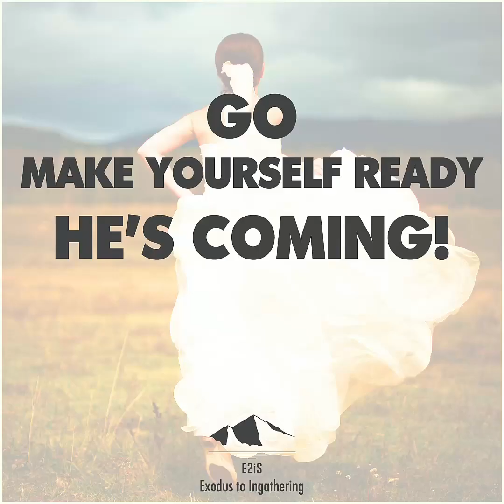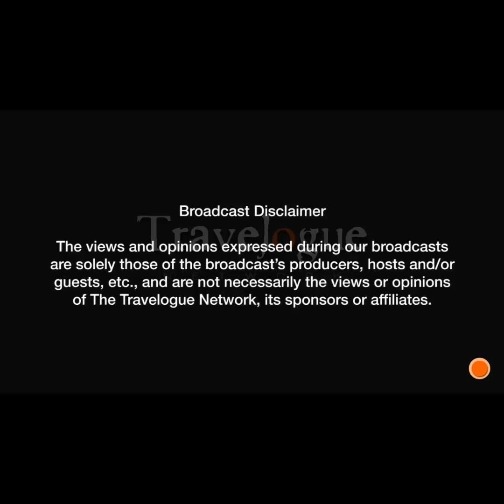Travel Guide Episode 8. Foundation Check pt 2 Heb 6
In this episode we continue to do a foundation check on our faith using the elementary doctrine of Messiah in Henrews 6:1-3